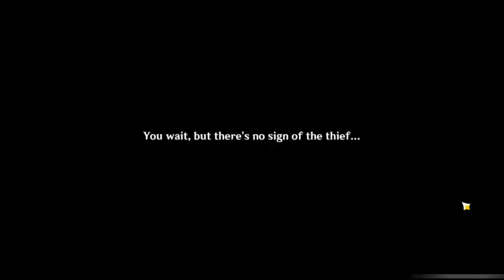Top 10 Juegos Gacha Para Android Que Deberias Jugar En 2024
¡Buenos días, gente guapa! Hoy les traigo un nuevo video explorando un tema del cual no estoy totalmente informado, pero me aventuré a seleccionar lo que considero son los 10 mejores juegos gachapones. Espero que disfruten de las elecciones que he hecho esta vez. ¡Bienvenidos a una nueva aventura juntos!
REDES Personales (Jexux)
LINEA DE TIEMPO:
00:00 INTRO
01:12 Puesto 10
02:21 Puesto 9
03:46 Puesto 8
05:19 Puesto 7
06:32 Puesto 6
08:13 Puesto 5
09:41 Puesto 4
11:00 Puesto 3
12:04 Puesto 2
13:28 Puesto 1